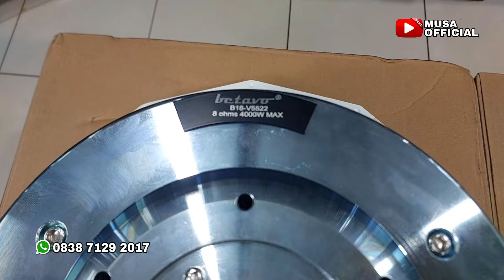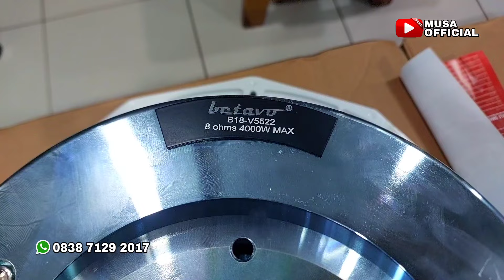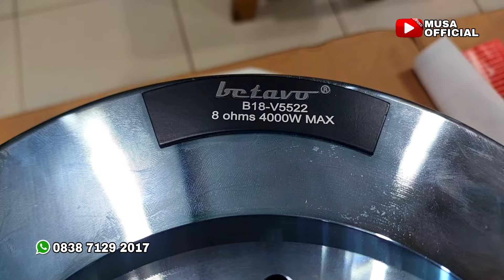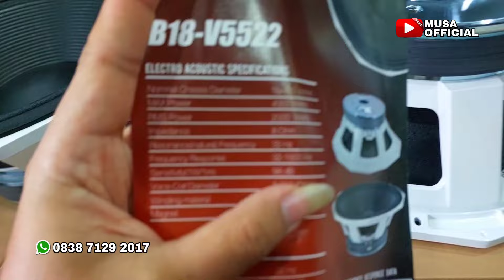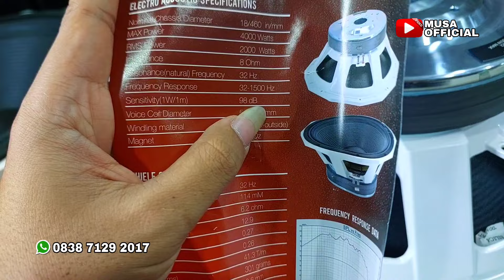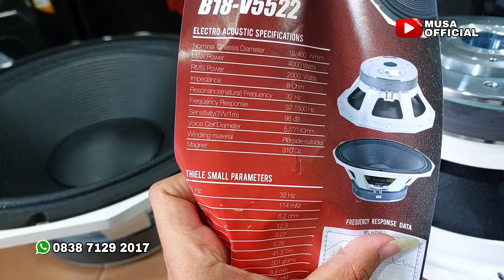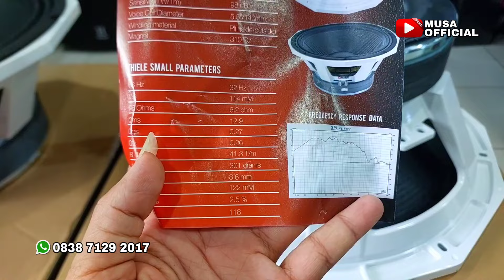Review Speaker SUB 18" Dobel MAGNET BETAVO B18-V5522 - Jaminan HOREG - Brewog AUDIO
TOKO MILLENIUM AUDIO JAKARTA / BUKAN MILLENIAL AUDIO